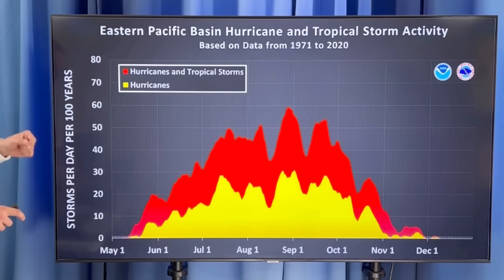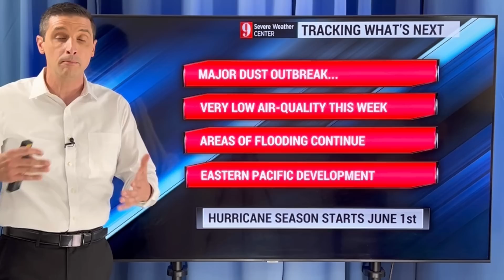It's the Worst this Year....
It's hard to even see! In this video, the incredible amount of dust and smoke, and how it could stick around for a long time! Plus, a tropical storm could form in the Eastern Pacific soon. Hurricane season is around the corner!